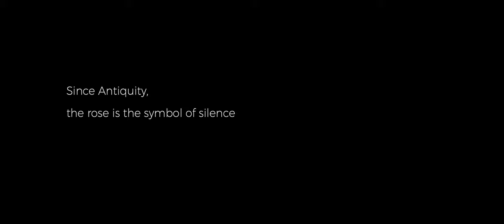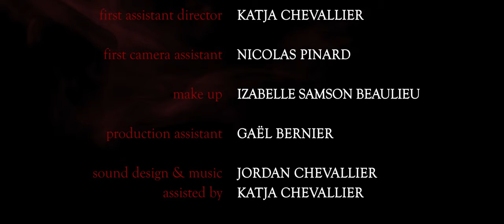THORN BLOOD 🩸 (thriller short movie)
THORN BLOOD
(short movie - thriller/drama)

Nota: the challenge  was to shoot the short movie in one take.

*** SYNOPSIS ***

Katherine Evans is a powerful woman. While she was on the phone to deal with a professional matter, a former partner knocked on the door and tried to blackmail her. But, this will not end up as planned….

*** CREDITS ***

Directed by Jordan Chevallier
Director of photography: Ismaël Elboujdaini

Starring Angie Arsenault as Katherine Evans
and Ramy Massarani as Leonard.

detectives: Éric Bernier & Olivier Gervais

Written by: Jordan Chevallier & Ismaël Elboujdaini
First assistant director: Katja Chevallier
First assistant camera: Nicolas Pinard
Make up: Izabelle Samson Beaulieu
Production assistant: Gaël Bernier
Sound design & music: Jordan Chevallier
assisted by Katja Chevallier

*** SPECIAL THANKS ***

Cinepool
Philippe Denis (O'Sullivan College - Montréal)
Sandwicherie: Chez Ta Mère
Mont Royal Watches